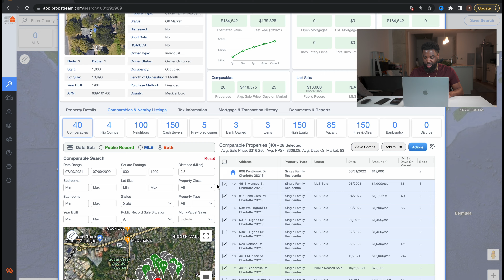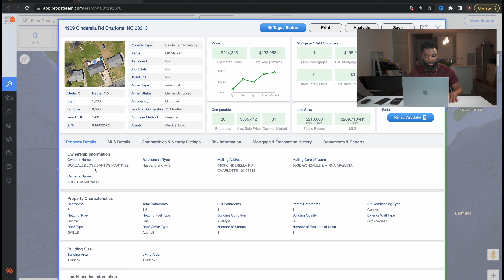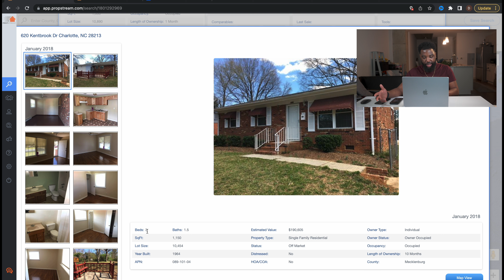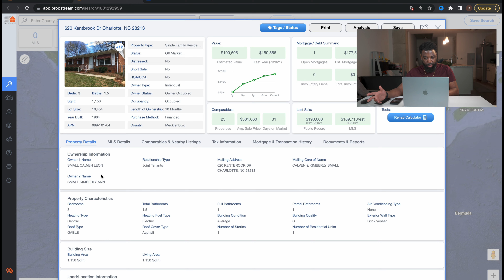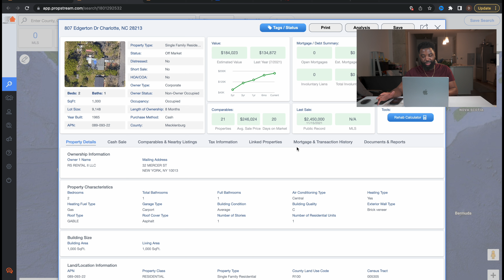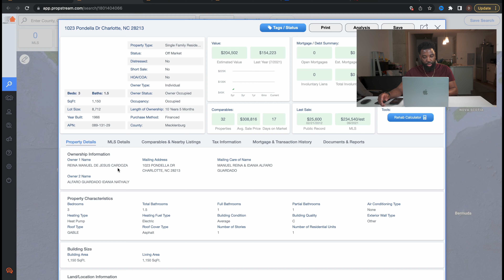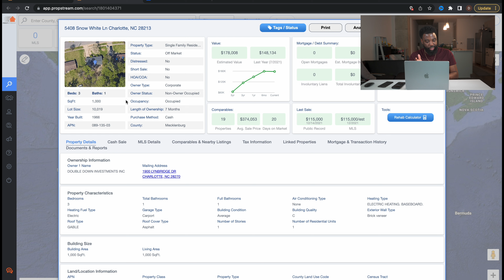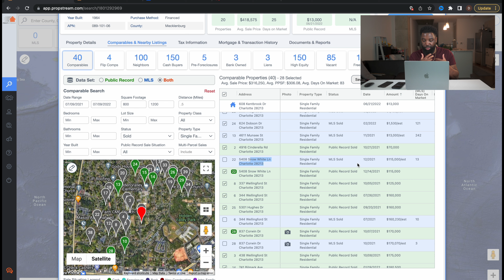How To Run Comps In 5 Minutes On A Wholesale Real Estate Deal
If running comps is an issue for you in your wholesale real estate business this video is for you. In the video, I used Propstream to find the ARV on a property and make an offer. It is important that you understand how to run comps because being known as the person that has an overpriced wholesale deal is not a good look. Once you get deeper into the video you will see that I used the 70% rule alongside the as is method to determine my wholesale offer.

➡️ JV With Me: shor.by/gMhW

Favorite Travel Credit Cards:
⚡️Chase Credit Cards

The content in this video is accurate as of the posting date. Some of the offers mentioned may no longer be available. Public Offer valid for U.S. residents 18+ and subject to account approval. There may be other fees associated with trading. See Public.com/disclosures/